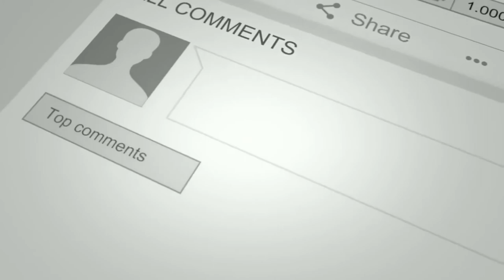NEXT JALEN RAMSEY!!!! MALCOLM MAGEE JR IS A MONSTER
Next level speed Malcolm has the ability to be dominate both sides of the ball. Physical corner with Deion Sanders type cover skills!